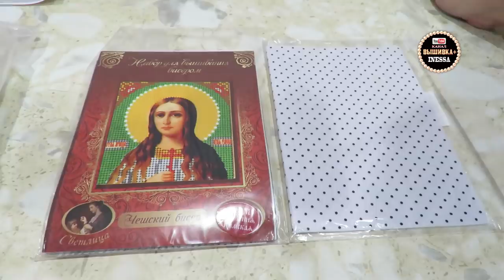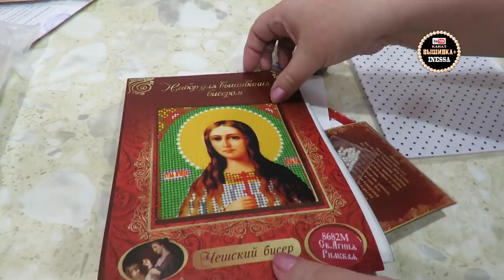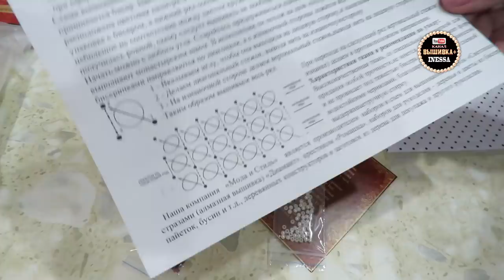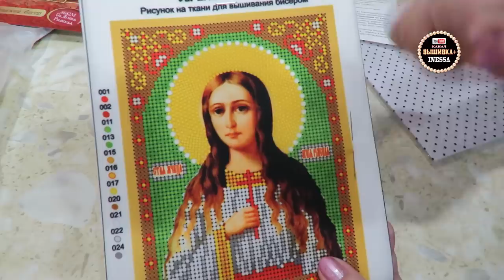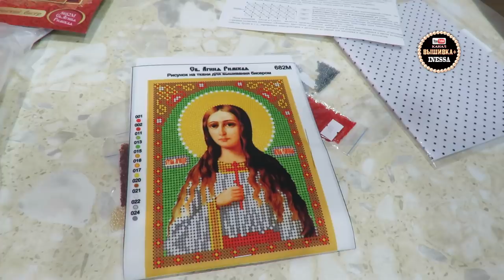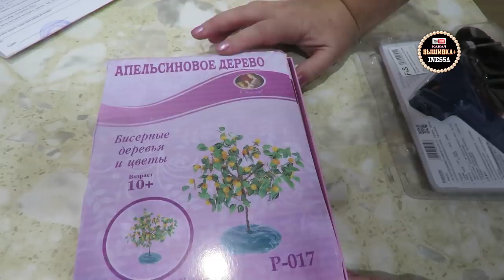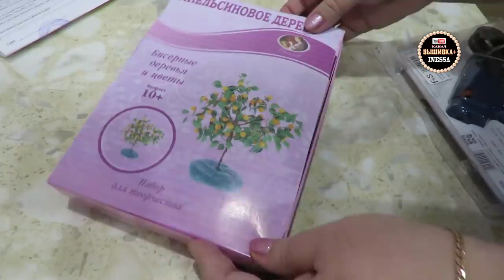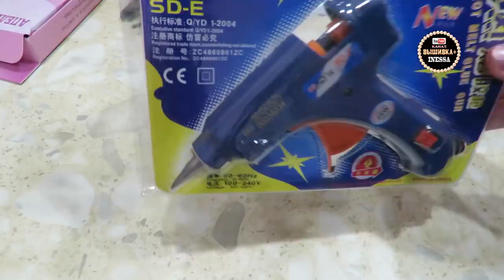Большая посылка из магазина "Мода и Стиль"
наборы и схемы для вышивки бисером "Светлица"
наборы и схемы для алмазной вышивки "Диамант"
рамки
наборы для бисероплетения
фурнитура для бижутерии
наборы и схемы для вышивания крестом
чешский бисер Preciosa
пайетки
Минимальная сумма заказа - 1000 руб.